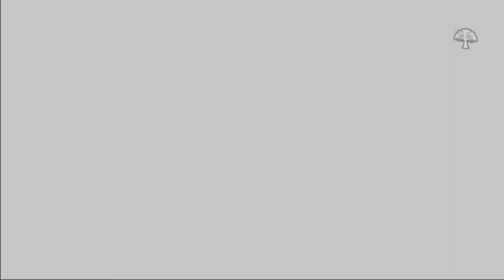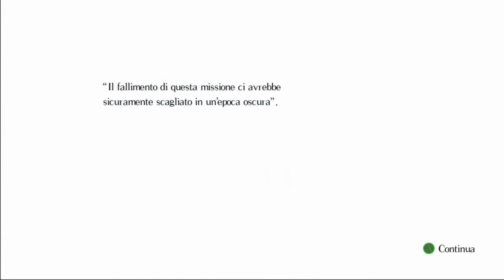"La caccia ha inizio" | Salt and Sanctuary [SL1, no Black Pearl] Ep 01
▅ ▆ ▇ █LEGGIMI█ ▇ ▆ ▅

Welcome friends, this is my Salt level 1, I've started with the hunter that start at level 3 but the challenge is to complete the game without levelling up so I keep the name (SL1). Also, I want to keep this a real challenge, so I won't use the black pearls that can be found in the game. This series won't have commentary or webcam unless necessary, because it's a personal run recorded and edited.
The hero who will face this challenge is Borg, called "The Dragon" because of the fury shown on the battlefield. None enemy, no matter how big, would eventually overwhelm him. None pray, no matter how sly or fast, would be able to escape him.
"Battles are not won by force, but with cunning and perseverance."

email per offerte di vario genere nelle informazioni del canale